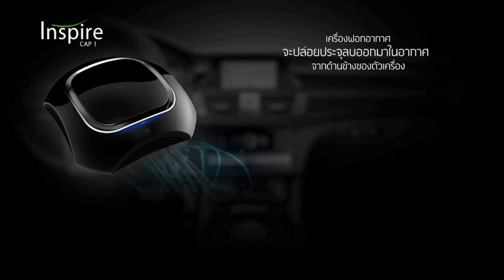เครื่องฟอกอากาศในรถยนต์ Inspire CAP1 Air Purifier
เครื่องฟอกอากาศในรถยนต์

เทคโนโลยีการกรองถึง 3 ชั้น ทั้ง แผ่นกรอง HEPA ที่ช่วยขจัดอนุภาคเล็กขนาด 0.3 ไมครอน ได้มากถึง 99% เช่น ฝุ่นละออง เกสร ขนสัตว์ แบคทีเรีย สปอร์ของเชื้อรา ส่วน แผ่นกรอง Active Carbon แบบรังผึ้ง เทียบเท่ากับเครื่องกรองอากาศที่ใช้ในบ้าน ช่วยขจัดสารฟอร์มาลดีไฮด์, เบนซิน และแก๊สสารอินทรีย์ที่เป็นอันตรายต่างๆ และตัวกรองชนิดสุดท้ายคือ ตัวพ่นประจุลบ ที่ช่วยกำจัดฝุ่นละอองในอากาศ

    เทคโนโลยีการกรองถึง 3 ชั้น เพื่อความสะอาดของอากา
        ตัวพ่นประจุลบ กำจัดฝุ่นละอองในอากาศ ให้รู้สึกสดชื่น
        แผ่นกรอง HEPA ช่วยขจัดอนุภาคขนาด 0.3 ไมครอน สูงถึง 99%
        แผ่นกรอง Active Carbon เทียบเท่าเครื่องกรองอากาศที่ใช้ในบ้าน
    ช่วยขจัดอนุภาคที่เล็กขนาด 0.3 ไมครอน ได้ถึง 99%
    มีตัวพ่นประจุลบเพื่อดักจับเขม่าในอากาศให้ตกลงพื้นเพื่อความง่ายในการทำความสะอาด
    โหมดเทอร์โบเพื่อกรองอากาศอย่างรวดเร็ว
    มีเซนเซอร์ตรวจจับแก๊ส
    แสดงสถานะสภาพอากาศผ่านสีไฟ LED บนเครื่อง
    โหมดเทอร์โบเพื่อความรวดเร็วในการกรองอากาศ

ยี่ห้อ : Inspire
รุ่น : Air Purifier
สี : สีดำ, สีขาว

    แรงดันไฟฟ้า DC 12 โวลต์
    กำลังไฟฟ้า  6 W

ขนาดและน้ำหน้ก

    ขนาด 19 x 19 x 8 เซนติเมตร
    ความยาวของสาย 5 เมตร

    แผ่นกรอง HEPA
    แผ่นกรอง Active Carbon
    สายอะแดปเตอร์ สำหรับใช้ในรถยนต์
    สายรัดและอุปกรณ์ยึด สำหรับแขวน
    คู่มือและใบรับประกัน

เงื่อนไขการรับประกันสินค้า

สนใจสินค้า เครื่องฟอกอากาศในรถยนต์ Inspire CAP1 Air Purifier
ราคา 2,990 บาท ส่ง EMS Free เร็ว ทั่วไทย
หรืออยากรู้จักกันก่อน
▶ ใช้มือถืออยู่คลิก
หรือค้นหา ID "@rotniyom" ที่ LINE หรือ LINE@ (กรุณาใส่ "@" ด้วย) แล้วเพิ่มเป็นเพื่อนของคุณ
พูดคุยก่อนซื้อ